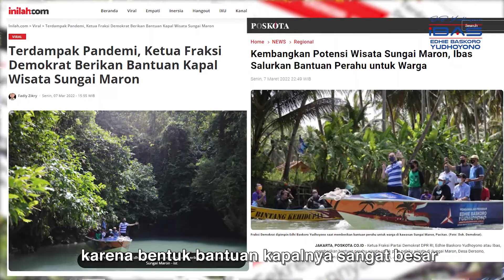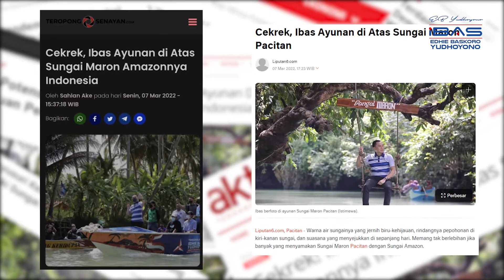Cekrek! Ibas Ayunan di Atas Sungai Maron, Amazonnya Indonesia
Warna air sungainya yang jernih biru-kehijauan, rindangnya pepohonan di kiri-kanan sungai, dan suasana yang menyejukkan di sepanjang hari. Memang tak berlebihan jika banyak yang menyamakan Sungai Maron dengan Sungai Amazon.

Tak perlu pergi jauh hingga Amerika Selatan, Pacitan Kota 1001 Goa, Pesona dan Budaya menyimpan hidden gem nya tersendiri, yaitu Sungai Maron yang terletak di Desa Dersono, Kecamatan Pringkuku, Kabupaten Pacitan, Jawa Timur.

“Kelebihan dari Sungai Maron adalah keindahan alamnya, warna sungainya, dan pemandangan di sepanjang sungai yang menjadi ciri khas,” tutur Edhie Baskoro Yudhoyono (Ibas), Ketua Fraksi Partai Demokrat DPR RI ketika mengunjungi Sungai Maron (5/3/2022).

“Beberapa tahun yang lalu saya sempat berkunjung ke sini (Sungai Maron) saat sebelum pandemi,” cerita Ibas yang disambut dengan jawaban “Betul, Pak, saat itu belum ada dermaga,” oleh salah satu anggota Pokdarwis Sungai Maron.

“Nah, kalau sekarang sudah ada dermaga. Nanti ke depan semakin banyak kreasi dan inovasinya ya?! Kita bisa memperkenalkan Sungai Maron ke wisatawan yang cakupannya lebih luas lagi secara bertahap; dimulai dari Pacitan, Kemudian Kota Kabupaten sekitar lanjut di Indonesia dan akhirnya kepada dunia,” Imbuh Ibas optimis.

Ibas, sapaan akrab Edhie Baskoro anggota DPR RI, begitu menikmati perjalanan wisatanya di Sungai Maron, Pacitan. Dengan menaiki perahu, ia begitu terkesima dengan menyusuri pemandangan di sepanjang sungai. Tak lupa iyapun mencoba ayunan khas sungai Maron yang unik sebagai spot selfie menarik. Baginya, keindahan Sungai Maron merupakan anugerah Tuhan yang harus selalu dijaga keasriannya dan dilestarikan keindahannya.

Dalam kesempatan tersebut, Ibas juga turut memberikan beberapa bantuan perahu wisata untuk para pelaku wisata di Sungai Maron. Hal ini merupakan bukti nyata Ibas sebagai wakil rakyat untuk membantu dan mengembangkan perekonomian para warga. Terlebih lagi di masa pandemi dan pembatasan kegiatan sosial, sektor pariwisata menjadi sektor yang paling terdampak karena penurunan secara drastis jumlah wisatawan yang berkunjung.

“Saya mewakili para warga mengucapkan terima kasih yang sebesar-besarnya atas bantuan yang diberikan Mas Ibas sejak awal hingga sekarang selalu peduli dan membantu kami. Apalagi dengan bantuan kapal ini, waktunya sangat tepat karena menjelang libur besar. Sungai Maron akan lebih meriah dan lebih ramai lagi,” ungkap Walan, Kepala Desa Dersono.

Ibas pun langsung menjawab, “Monggo sedoyo gunakan secara optimal dengan protokol kesehatan. Lanjut saya titip pesan, tolong dirawat kawasannya, dijaga kebersihannya, dan dibuat lebih menarik lagi agar wisatawan menjadi kenangan kembali lagi”, tegasnya.

“Ada sedikit kenang-kenangan cinderamata dari kami untuk Mas Ibas, sebagai bentuk kasih sayang kami. Kami selalu mendoakan semoga apa yang sudah diberikan Pak Ibas menjadi amalan ibadah dan selalu diridhoi Allah, panjang umur, murah rezeki, sehat selalu,” doa Walan yang disambut “aamin” dengan khusyuk dari Ibas dan para warga yang datang.